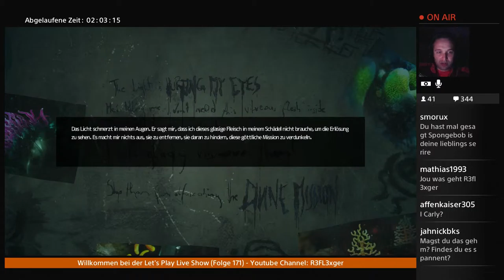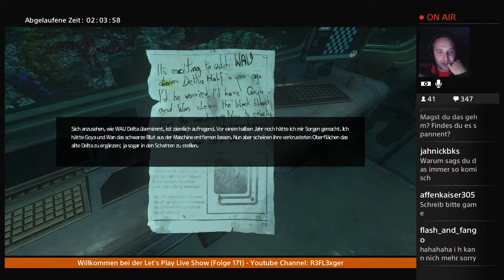Let’s Play SOMA(PS4)German #13 Antenne ausrichten